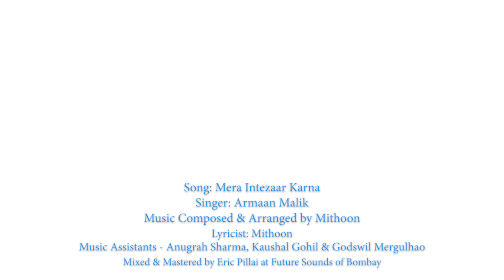Mera Intezaar Karna | Khuda Hafiz | Mithoon | Armaan Malik | Ninja Monga Reacts | Latest Songs 2020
Reaction Video By : Ninja Monga
Edited by : Harshit Singh